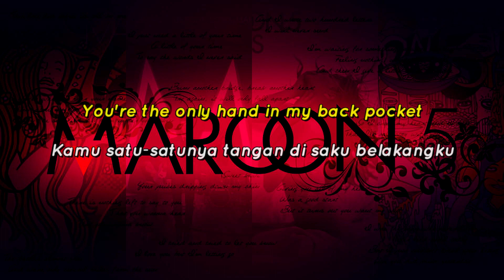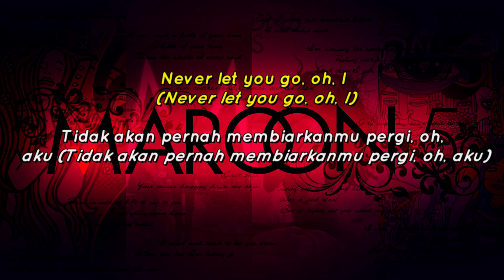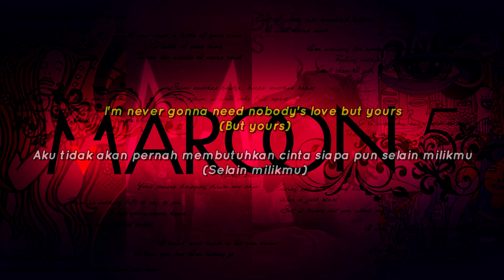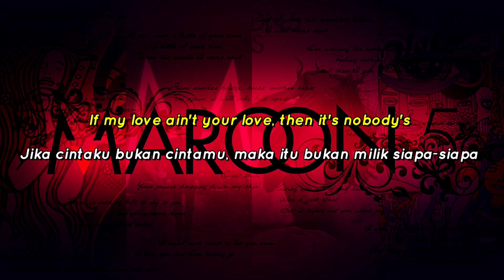Maroon 5 - Nobody's Love(Lirik Terjemahan Indonesia)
Lirik lagu dan Terjemahannya dalam  Bahasa Indonesia.
Judul Lagu- Surrender
Penyanyi-Natalie Taylor

🔔 Aktifkan lonceng setelah menekan tombol Subscriber agar menjadi yang pertama kali mendengarkan lagu baru dari Channel kami.